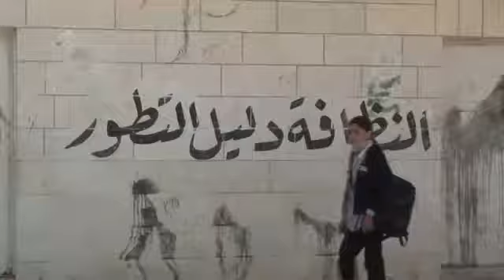School sanitation on the West Bank